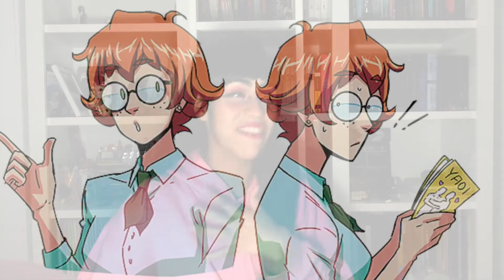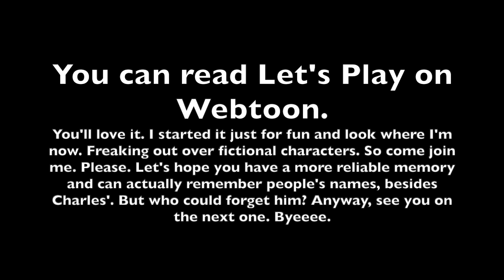Let's Read Let's Play - Reading Reaction - Comeback Recap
HEY GUYS, GUESS WHAT? LET'S PLAY IS BACK!
For quite a while at this point, but you know... It is what it is.

Come along with me as I go through the recap and realise I don't remember some pretty essential points in the story... But it's all good because Let's Play is back, we can catch up and we got Charles so... All is good.

I hope you enjoy the video, I sure enjoyed recording it. :D

I'm hoping to get the next video up (the first episode of season 2) by Sunday.

I don't even know if people still read video descriptions but yeah, that's it. Let's play is back, Charles is still bae and I'm excited to continue reading this lovely, fun and cute story.

All characters and amazingness belong to Mongrel Marie and you can read this amazing comic on the Webtoon app for free. \o/

Follow Mongie on twitter @mongrelmarie and show her some love!